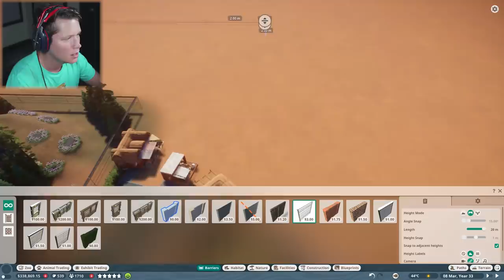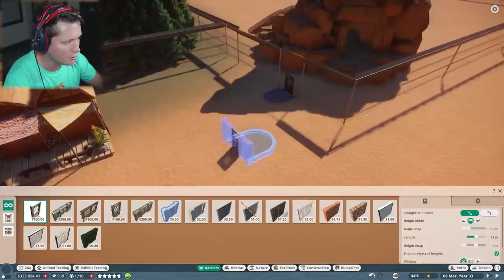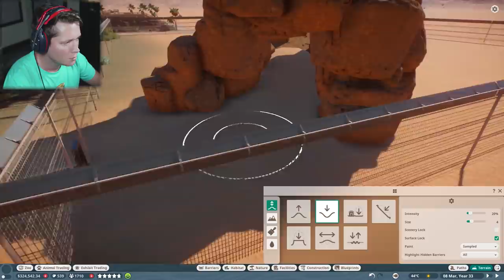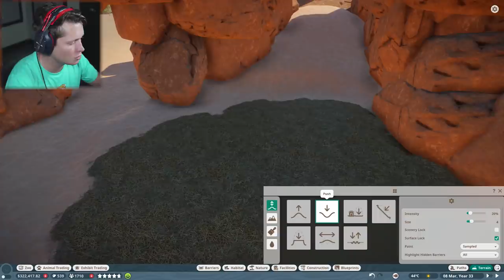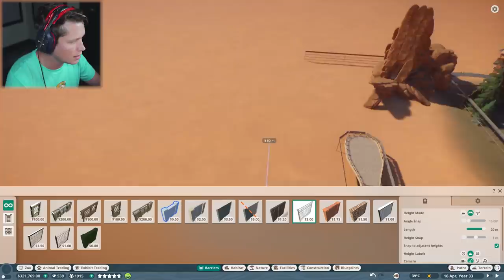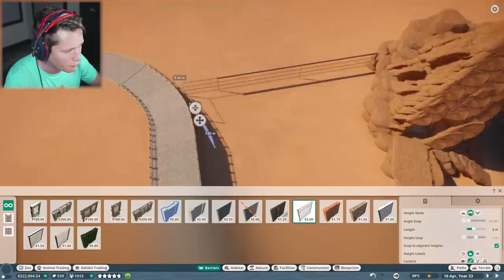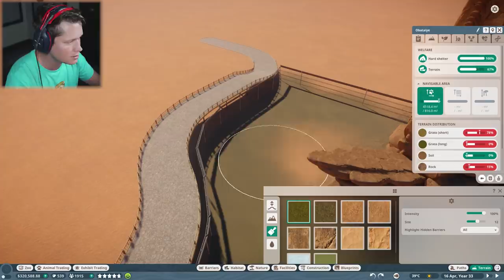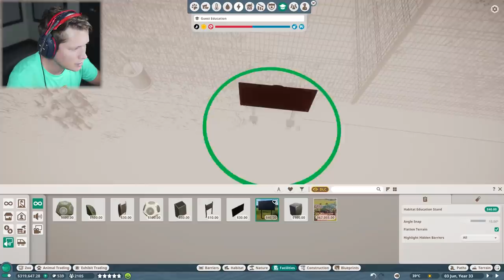Planet Zoo Franchise - Part 19 - LION EXHIBIT